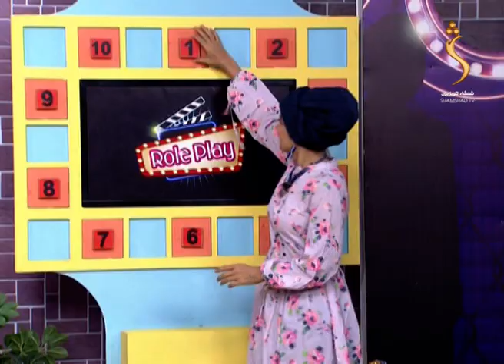Nadima Zazai (Patingara Kakai), Cooking & Stories - ندیمه کاکۍ ډیرې په زړه پورې کیسې کوي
Satellite: Yahsat 52.5E
Downlink Frequency: 12015 MHz
Symbol Rate: 27500 MS
Modulation: DVBS2/8PSK
Polarization: Horizontal
FEC: 3/4